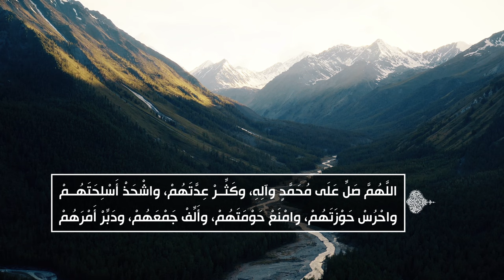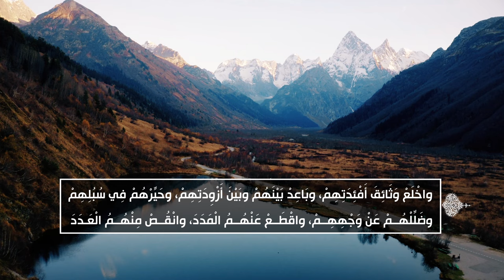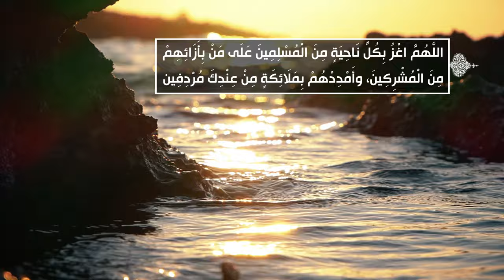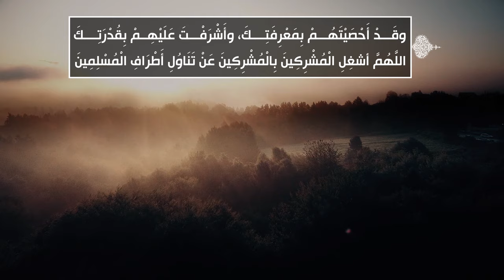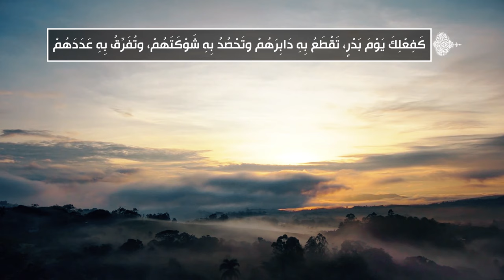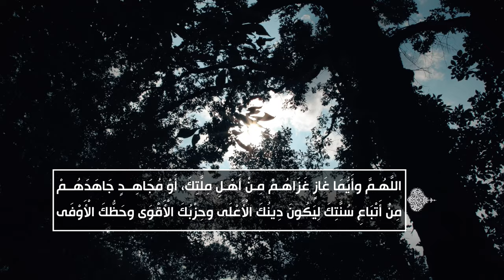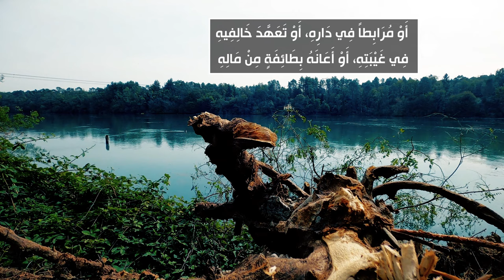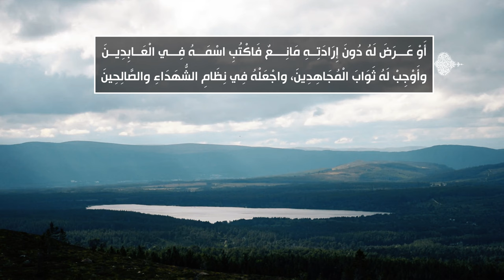الصحيفة السجادية (الدعاء 67) - الدعاء لأهل الثغور - السيد مهدي الحسيني الشيرازي